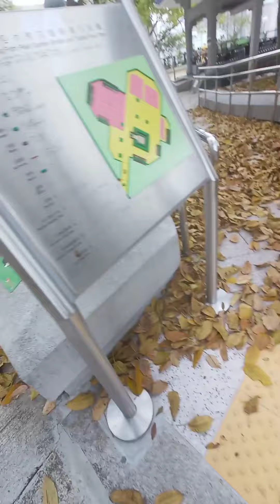nagkalat na tuyong dahon.pwedeng gawing abono sa mga garden